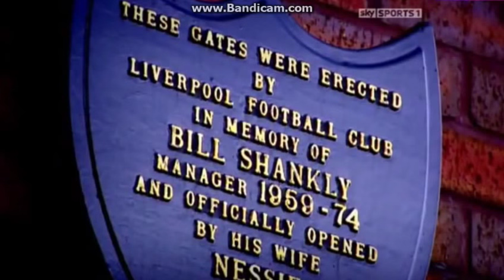Bill Shankly retirement and death